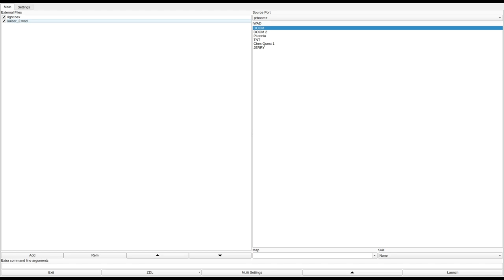DOOM 1 - kaiser_2.wad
added to the Hall of Fame for classic, fun design.
called "Not Another E1 Wad" in the /idgames FTP.
created by Samuel "Kaiser" Villarreal on October 9th, 2003.
from the .txt file included with the WAD:
"This wad is another knockoff of Doom's episode, Knee Deep in the dead. Much like all other wads, this one has many inspired themes comming from this epsiode. Unlike my other wads, this one doesn't have too much detail, since this is an attempt to make this map look very similar to Romero/Hall's designs of the E1 maps. Anyways, this level will waste 6 min of your time, so enjoy it while you can. Also this wad will make a good permanent replacement for E1M9, since I hate that map, I've added my version to the main doom iwad. Expect more of these kaiser_*.wads to show up in the future. also be some of my final wads that I will ever make for Doom."